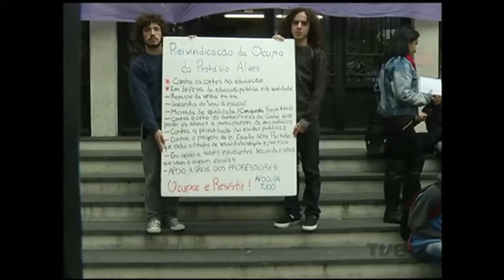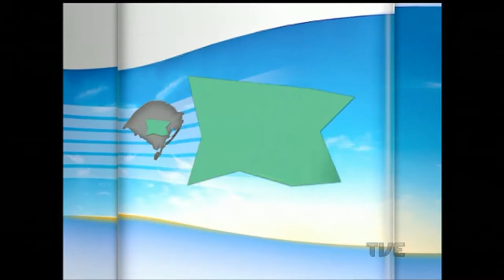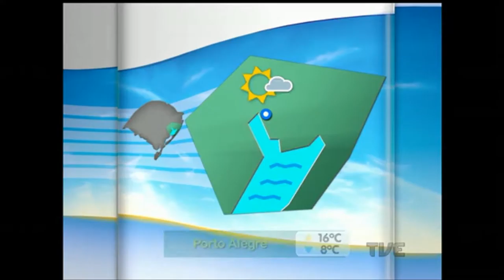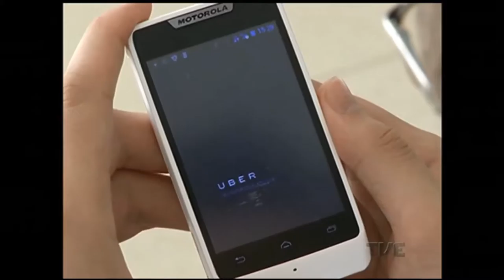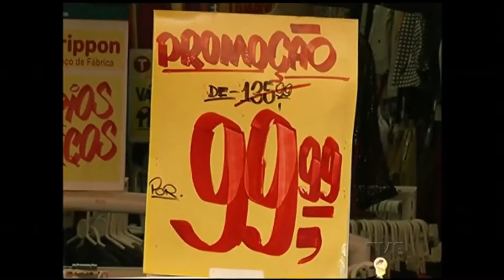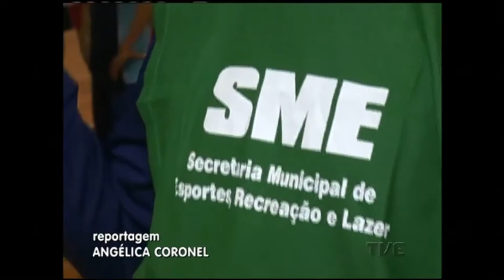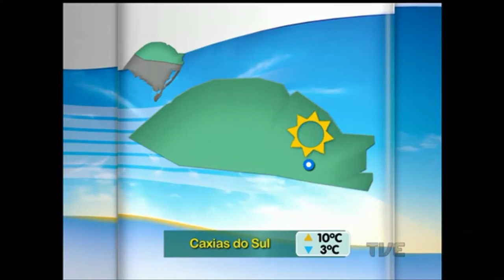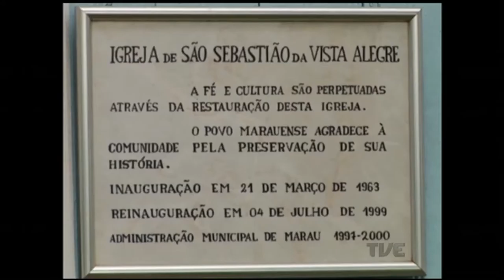Segunda Edição | TVE - 16/5/2016